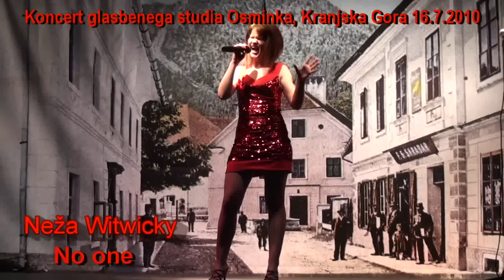Neža Witwicky - No one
Nastop Neže Witwicky(15 let) na koncertu glasbenega studia Osminka v Kranjski Gori, dne 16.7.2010